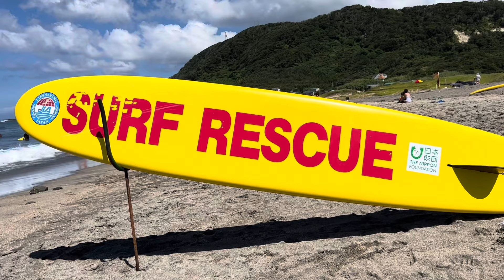Nemoto Marine Camp 2023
Beach bonding before typhoon comes to Japan